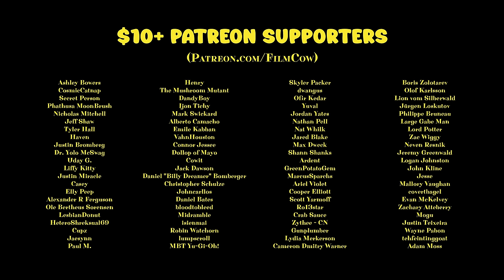Perfect Husbands (Episode 1)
Norwell the weasel and an ensouled coat discuss a mysterious artifact that has appeared in their attic.

FilmCow.com